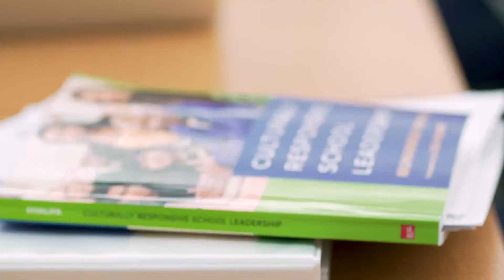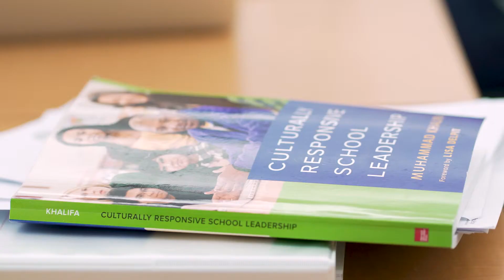Culturally Responsive School Leadership - New Book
- Culturally Responsive School Leadership (CRSL) is a flexible and dynamic process that educators are constantly honing and working toward.  CRSL has a set of practices and traits with which educators and researchers are always seeking and improving.  Our understanding of CRSL is based on recent research.